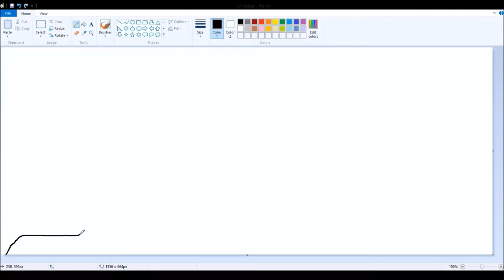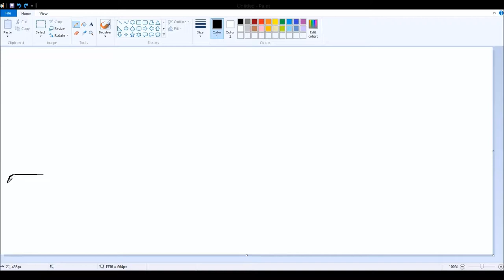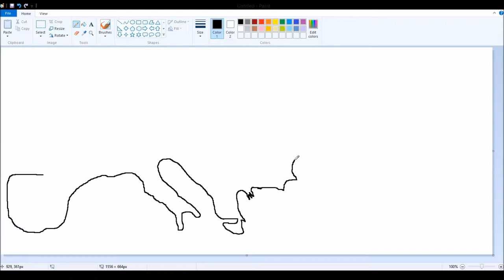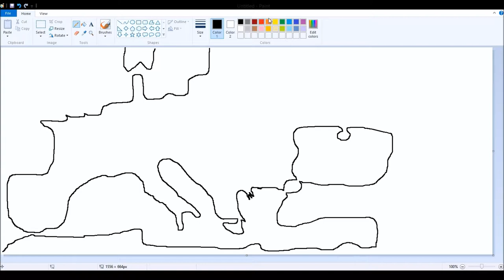Brief Look at the Migration Period